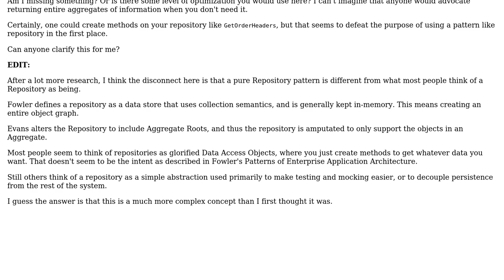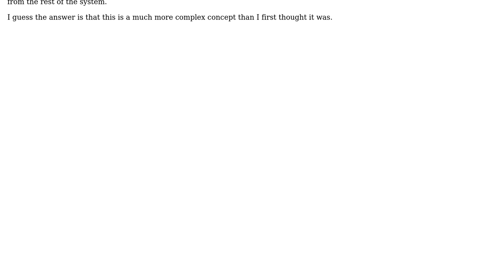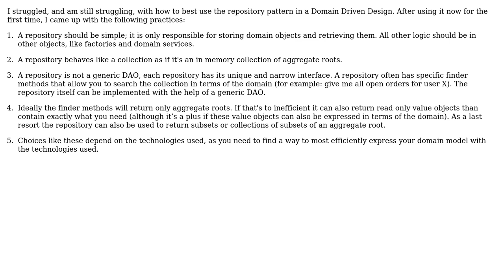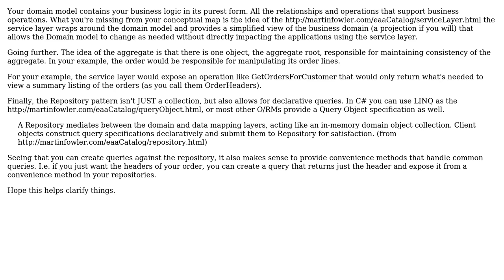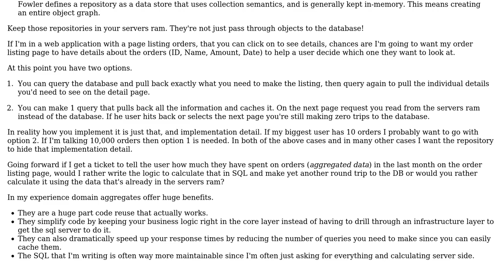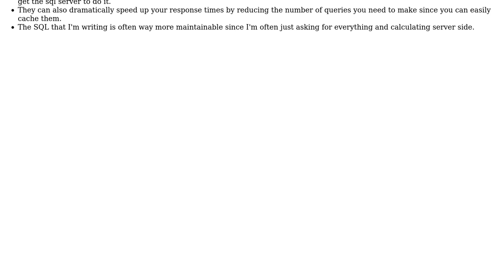Software Engineering: Are DDD Aggregates really a good idea in a Web Application? (6 Solutions!!)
Software Engineering: Are DDD Aggregates really a good idea in a Web Application?

With thanks & praise to God, and with thanks to the many people who have made this project possible! | Content (except music & images) licensed under CC BY-SA | Music | Images & others | With thanks to user WhiteleyJ user quentin-starin user Mike Rowley user Michael Brown user Kdeveloper user Erik Funkenbusch user Eric King user CodesInChaos and the Stack Exchange Network Trademarks are property of their respective owners. You are responsible for your own actions.